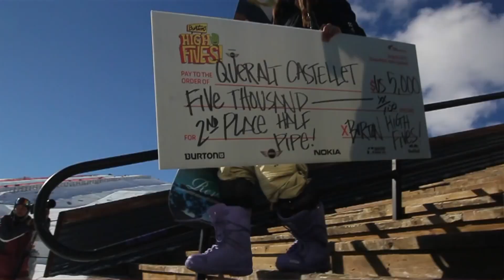Queralt Castellet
L'esportista sabadellenca Queralt Castellet es va convertir als Jocs d'Hivern de Pequín 2022, els seus cinquens, en la primera catalana en ser medallista en unes Olimpíades d'hivern.